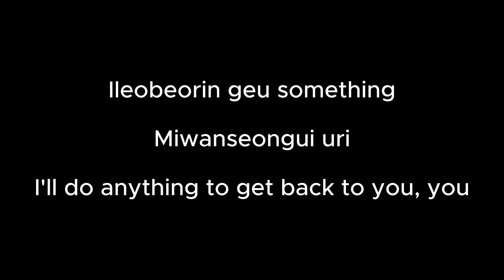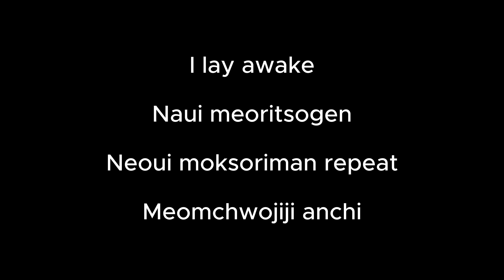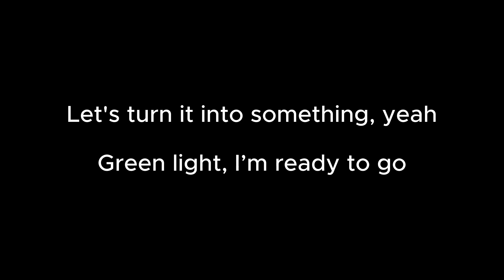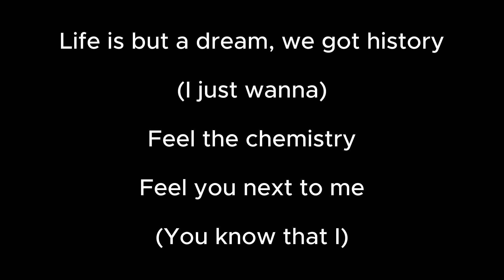Broken Melodies - NCT DREAM (Instrumental) (Karaoke Version)